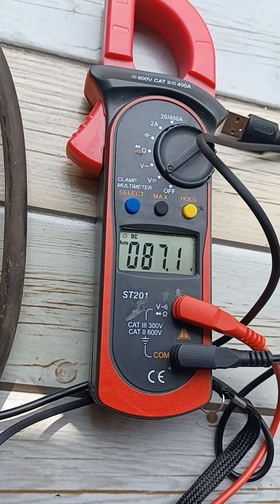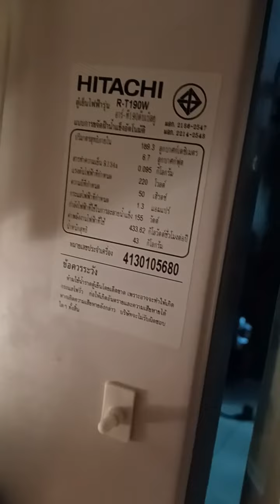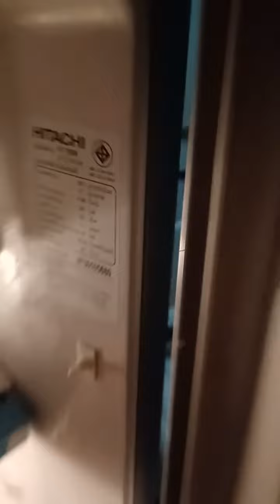แผงโซล่าเซล 450w# ups ไม่ใช้แบต